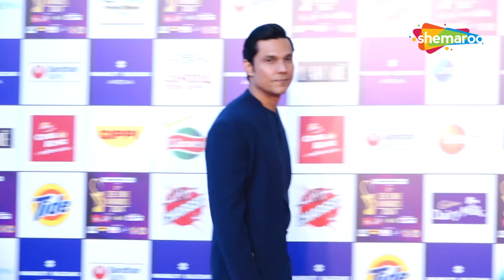Randeep Hooda, Varun Sharma & Other Celebriteis at Zee Cine Awards 2024